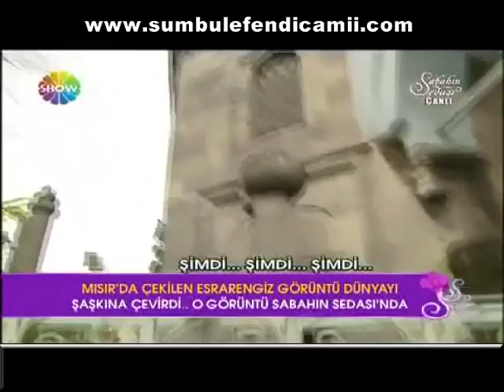Türbe Bahçesinde Bulunan Sadaka Taşı ve Hikayesi - SHOW TV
Dr. Ömer Celakil Seda Sayan ile birlikte Sümbül Efendi Türbesinde